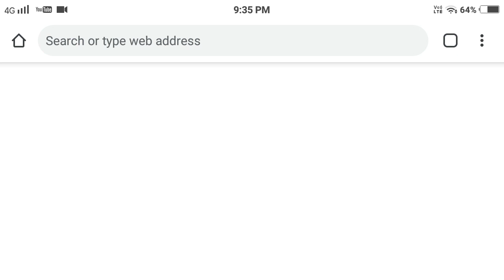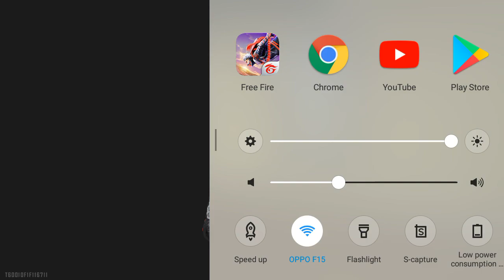March 1, 2021